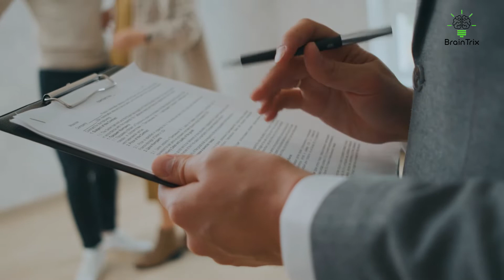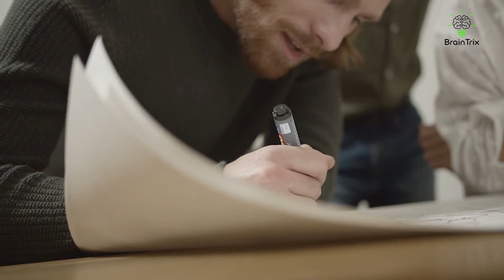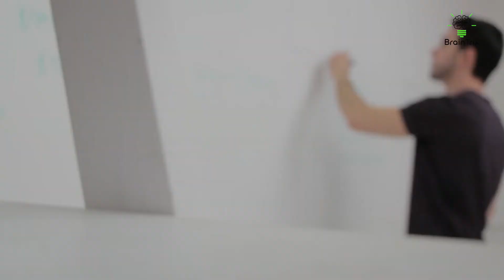How to live as an INFJ Male | Sigma Male Tips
How to live as an INFJ Male
In this video, we are going to take a look at how to live as an INFJ male.

INFJ are among the rarest personality types. These introverted, intuitive, feeling and judging characters have a hard time being understood by the people around them. Therefore, it goes without saying that they bump into some problems in their lives. Whether it be in terms of the jobs that they are doing or the relationships they are in, INFJ males might feel that they can’t quite achieve a sense of balance in their lives.

So how can you live as an INFJ male? We’ll take a look at that shortly but before that, we would like to tell you that we make these videos for you for free so that you understand yourself or the people around you better.

Okay, if we’re all set, let’s dive into how to live as an INFJ male.
1. Stop Overthinking
One of the things that makes it pretty difficult for an INFJ is the fact that there are numerous thoughts they have. This might make them border on the edge of overthinking. Even when INFJs might be perceived to be listening to someone, they might be having a train of thoughts that seem to wander off to distant places. In order to live as an INFJ, you can try to be involved in activities that are more engaging and give you less time for thinking. You can try to learn some new skill sets which give you less time to be absorbed in the world of your mind and more involved in reality